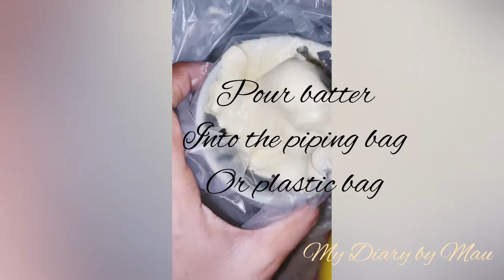Mastering Savoiardi Biscuit Recipe || Italian Tiramisu Ladyfingers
Savoiardi Biscuits (Italian Ladyfingers recipe)

Ingredients-
Plain flour 1/2 cup
Corn flour 1/4th cup
Egg 2

Preheat oven at 200 degree Celsius for 10 mins
Bake at 180 degree Celsius for 20 mins

Musician: @iksonmusic